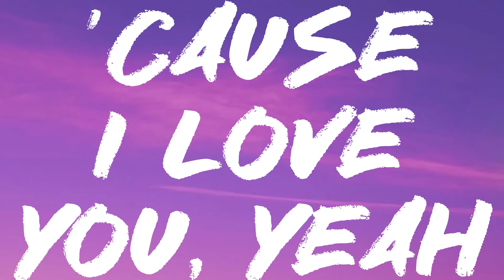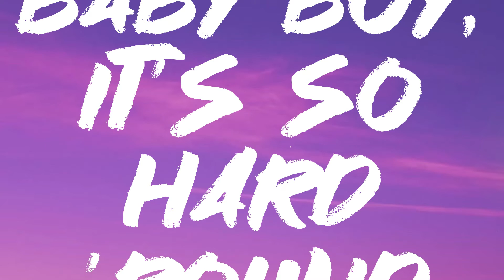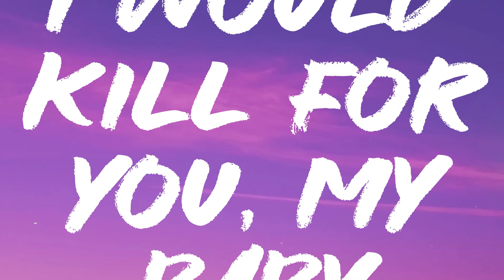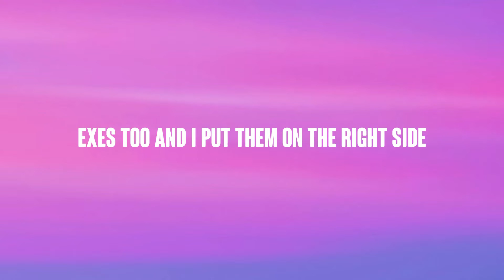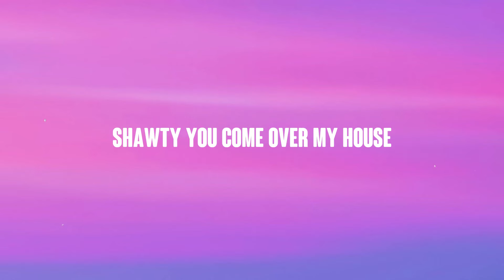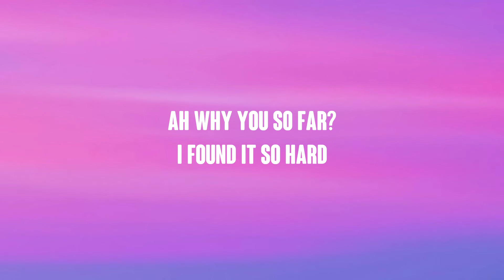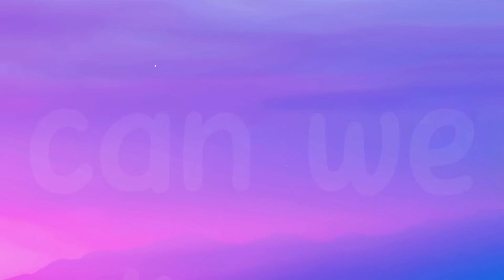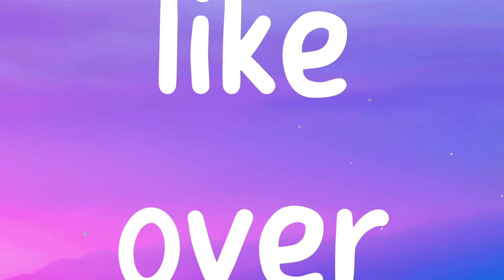Die For You - The Weeknd, Ariana Grande (Remix) Lyric Song 🎁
Die For You - The Weeknd, Ariana Grande (Remix) Lyric Song 🎁  I'm findin' ways to articulate
  The feelin' I'm goin' through
  To communicate the thoughts that I hold
  You know what I'm thinking
  I don't want this feeling
  I can't afford love
  I try to find reason
  To pull us apart
  Even though we'rе goin' through it
  I'm findin' ways
  To stay concentrated on what I gotta do
  And you know I can't fake it
  Now or never
  And you insinuating
  That you think we might be better
  And baby, I would die for you
  Oh, babe